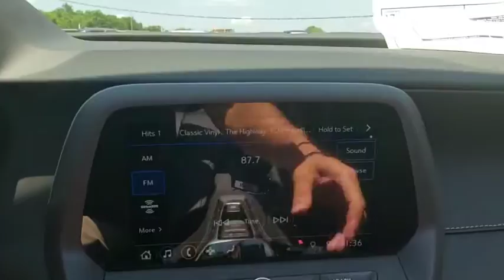2019 Chevrolet Camaro Owasso, Tulsa, Claremore, Pryor, Broken Arrow, OK N704000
Summit White New 2019 Chevrolet Camaro available in Owasso, Oklahoma at Suburban Chevrolet. Servicing the Tulsa, Claremore, Pryor, Broken Arrow, OK area.

Suburban Chevrolet
1300 S Lynn Riggs Blvd

New Price! $4,786 off MSRP!2019 Chevrolet Camaro 2LT 2LT RWD Summit White 3.6L V6 DI19/29 City/Highway MPG Price includes: $500 - General Motors Consumer Cash Program. Exp. 07/31/2019